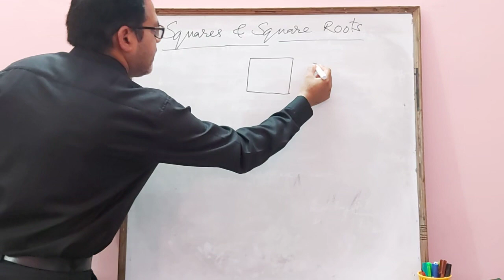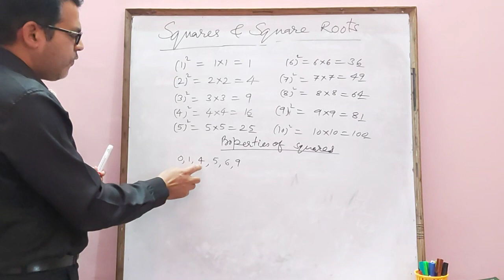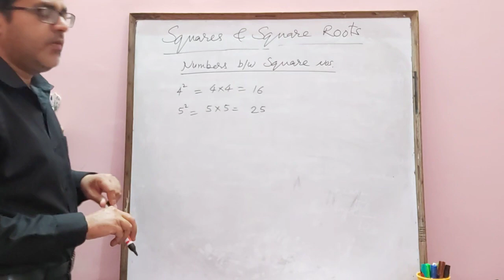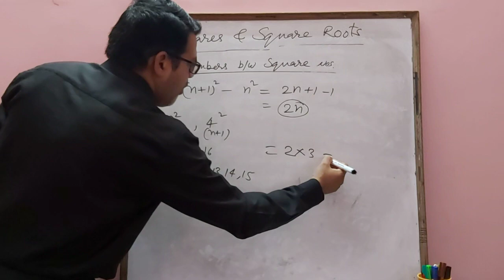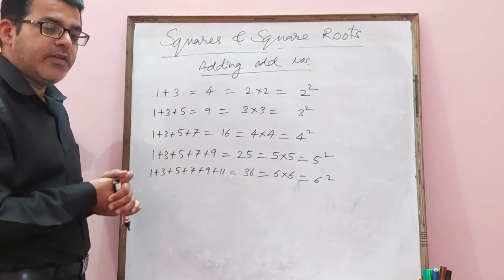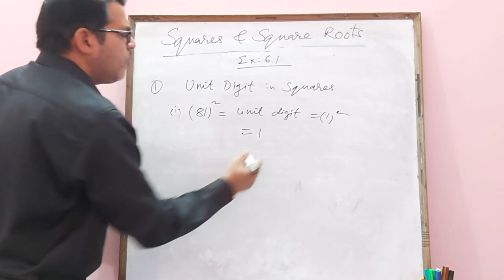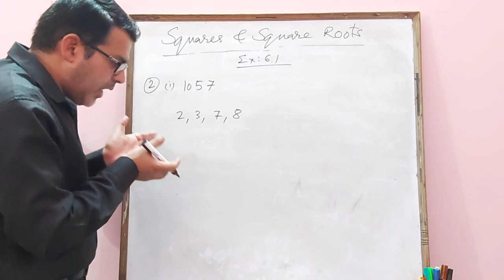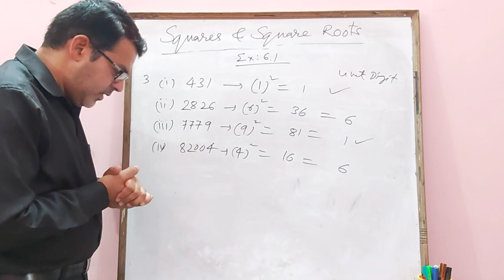Squares and Square Roots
Properties of Squares